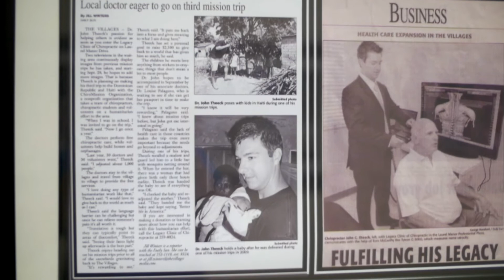SI Joint or Sciatica? Chiropractor back doctor for The Villages, FL community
Dr. John Theeck DC, the clinical director at Legacy Clinic uses specific spinal biomechanics assessment protocols to evaluate the cause of sciatica. Legacy Clinic is located in the heart of The Villages, Florida, and features chiropractors, acupuncturists, massage therapists, and personal trainers.